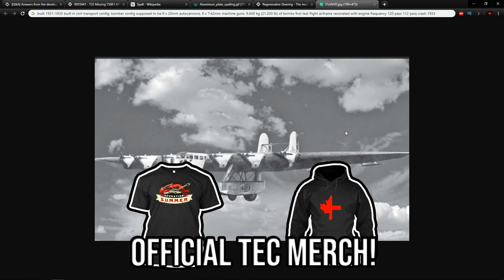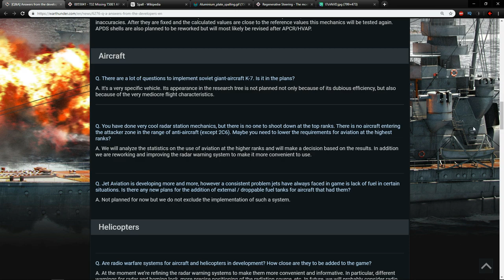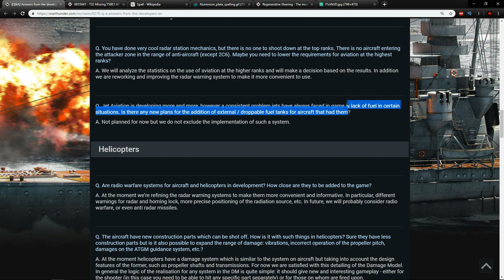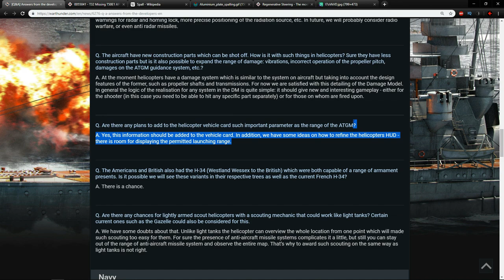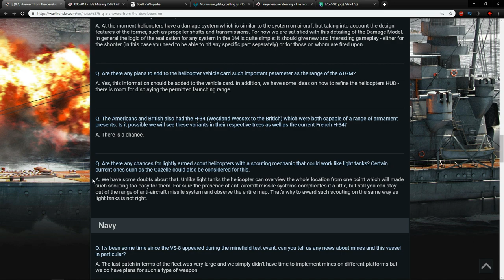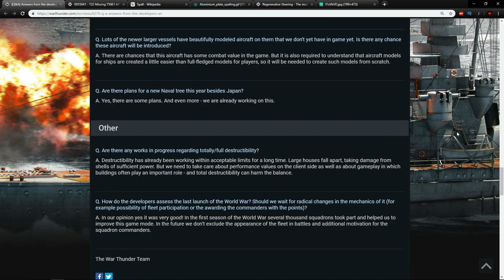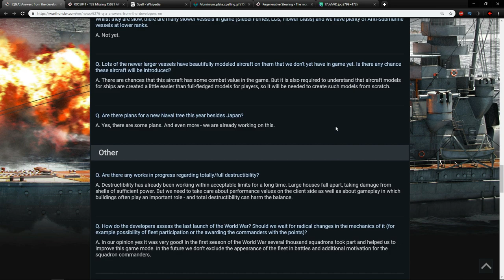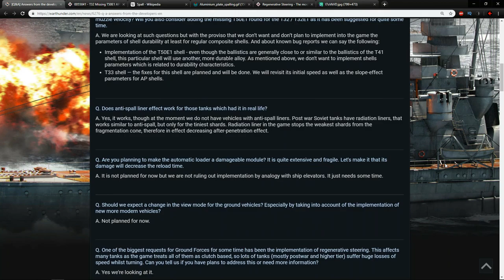War Thunder - Developer Q&A - 11/7/2019 - Part 2 - Anti Radar Missiles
Some nice mechanics which would be lovely to see.